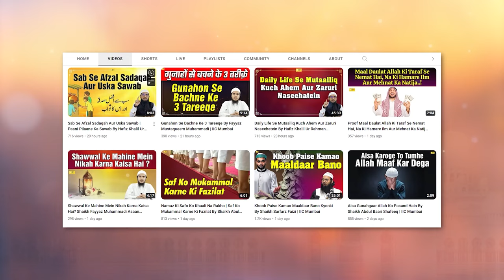Jab Nabi ﷺ Ne Fajr Mein Sahaba R A Ki Haaziri Liye By Shaikh Abul Bayan Salafi | IIC Mumbai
Bank Account Details:
ILM FOUNDATION
ICICI Bank
Savings account
IFSC CODE-ICIC0001028